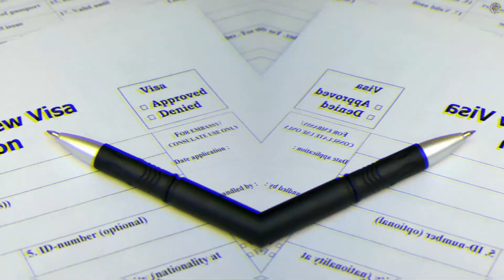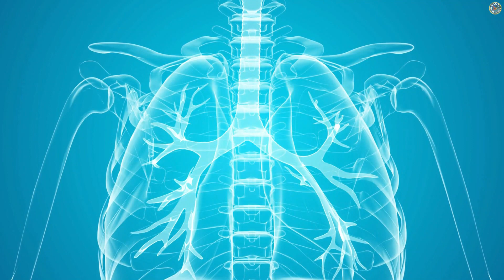Top 10 Most Alluring Place To Explore In Brazil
In this video we will discuss about Top 10 Most Alluring Place To Explore In Brazil

Top 10 Most Alluring Place To Explore In Brazil । Exquisite Travel